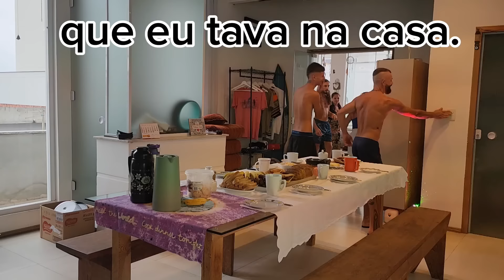A vida é frágil, invista em mais encontros.